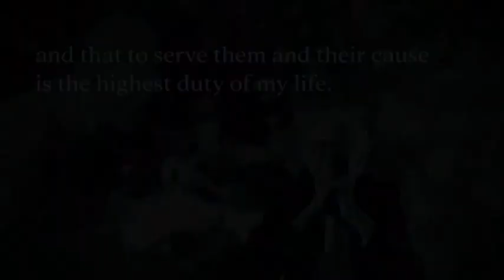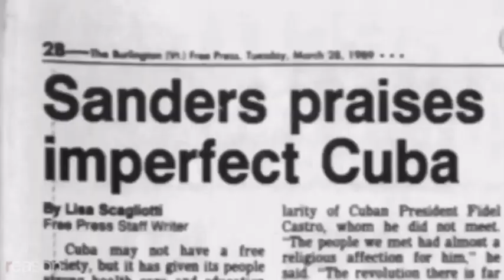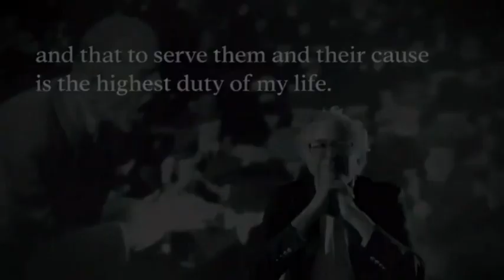MSNBC Laughably Pretends that Democratic Socialists Are Not Really Socialists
Watch Stephanie Ruhle of MSNBC desperately try to convince the viewers that Democrat Socialism is not really Socialism. The funniest part is that Bernie Sanders himself has proudly declared himself a no-modifier SOCIALIST. He even praised the Socialism as it exists in Cuba. Sanders' supporters are also upfront in their support of SOCIALISM to the extent of wanting to end Capitalism as you can see in this video.